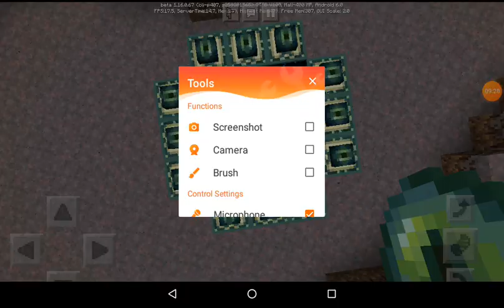mincraft part 1( making a portal 4 time)